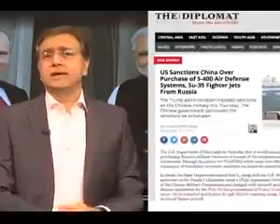Have you ever watched this level of analysis on Indian Tv? S-400 Deal | India-Russia